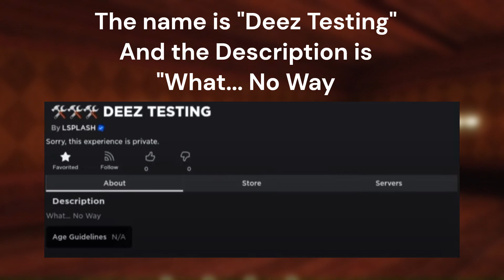TESTING SERVER LEAKED! [Roblox Doors]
More and more floor 2 leaks!